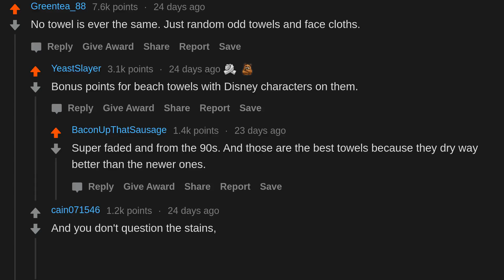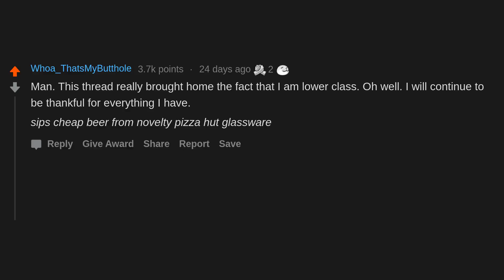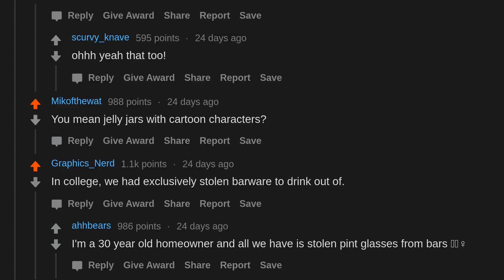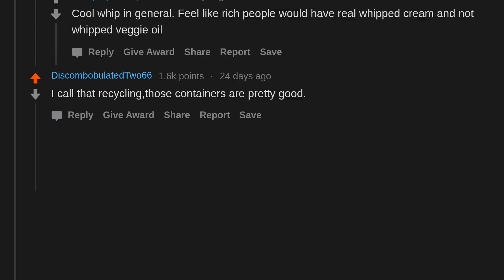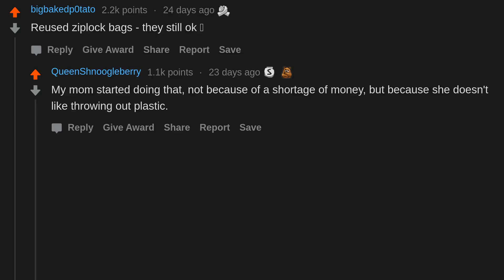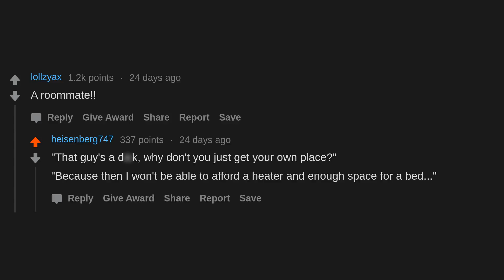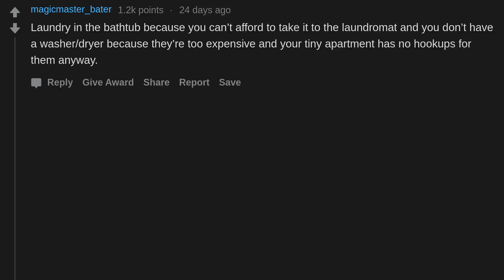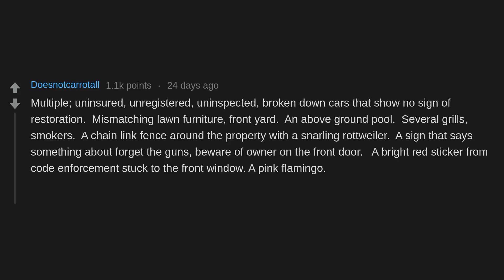Household Items Poor People Own That Rich People Wouldn't Understand (r/AskReddit)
AskReddit People Share Household Items Poor People Own That Rich People Wouldn't Understand.